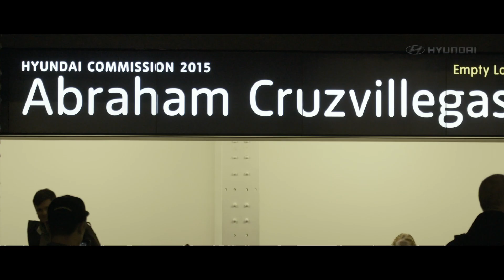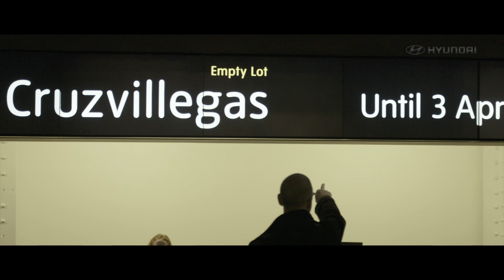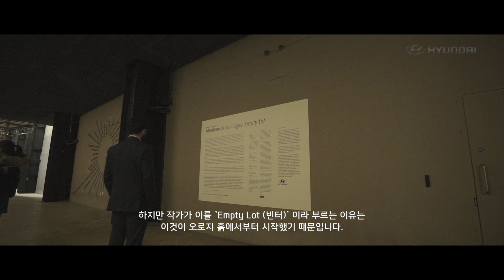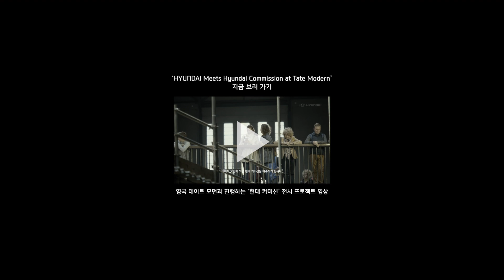[HYUNDAI Meets] 테이트 모던 현대 커미션 : 아브라함 크루즈비예가스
[HYUNDAI Meets] 세 번째 에피소드를 통해 현대 커미션 첫 번째 전시를 만나보세요.

현대자동차는 세계적 현대미술관 테이트 모던과 맺은 파트너십의 일환으로 전시 프로젝트 ‘현대 커미션 (Hyundai Commission)’을 선보입니다.

현대 커미션은 현대미술의 중심으로 불리는 테이트 모던의 심장부 터바인홀을 채우는 대형 설치 작품을 지원하는 프로젝트로 2025년까지 매년 국적을 뛰어넘는 작품 활동을 펼치고 있는 작가 1명을 선정하여 진행됩니다.

현대 커미션 2015는 그 첫 번째 전시로 철저한 이론과 철학을 바탕으로 세계적 명성을 얻고 있는 작가 아브라함 크루즈비예가스가 주인공입니다. 그는 영국 런던 곳곳으로부터 옮겨온 흙과 미술관 주변에서 발견한 다양한 오브제를 이용한 대작 Empty Lot (빈터)을 선보였습니다. 비움에서 자라난 희망 (From nothing to hope)을 이야기하는 Empty Lot (빈터) 그 색다르고 아름다운 줄거리를
‘[HYUNDAI Meets] 테이트 모던 현대 커미션 : 아브라함 크루즈비예가스’로 경험하시기 바랍니다.

감독: Vegetarian Pitbull Film Boutique (Beomchul Kim)

▶ 현대 커미션 2015 : 아브라함 크루즈비예가스
– Empty Lot (빈터)에 대한 자세한 이야기: